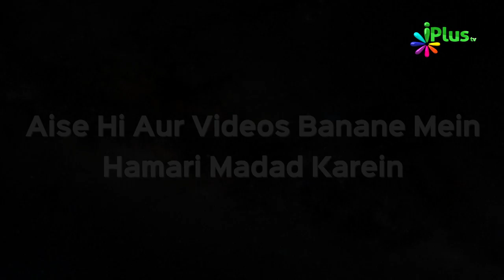Kisi Ka Inteqaal Ho Jaaye to Phir Kya Karna Chahiye? by Shaikh Arifuddin | Qeemti Lamhe Clip 41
Kisi Ka Inteqaal Ho Jaaye to Phir Kya Karna Chahiye? by Shaikh Arifuddin Madani | Qeemti Lamhe Clip 41